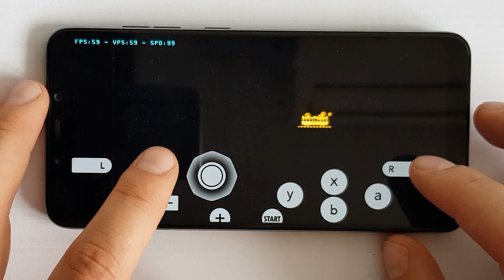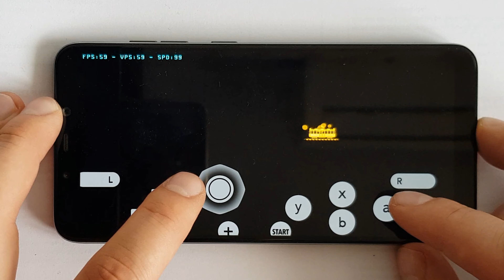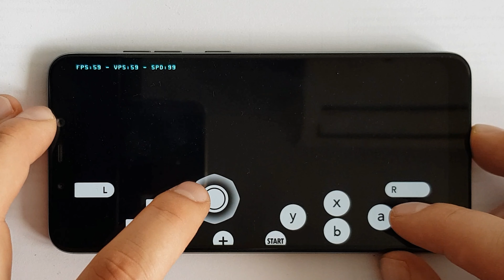PocoF1- *3DS* Animal Crossing (3DS Citra Android Pocophone F1)